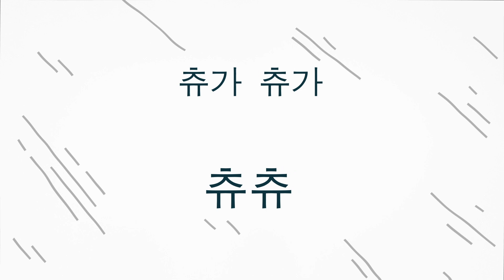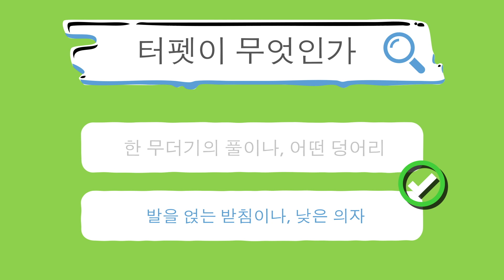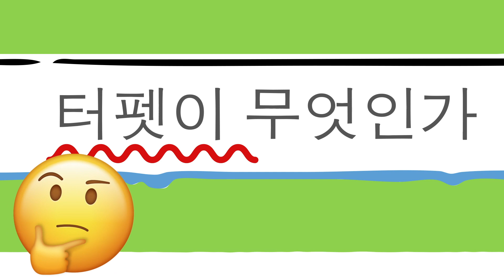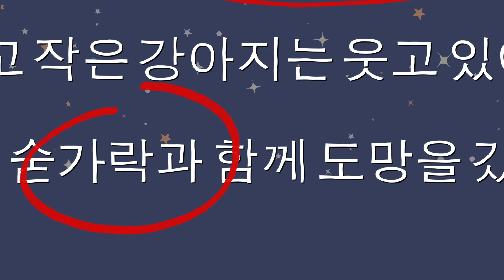제 밤잠을 설치게 하는 9가지 질문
외국에서 아기가 기차를 처음 볼 때, 아마 대부분의 부모들은 이 큰 기계에 아이의 관심을 끌게 하기 위해 “츄가츄가” 와 “츄츄”라는 표현을 써요. 그렇다면 “츄츄” 앞에 “츄가”라는 말은 몇 번 해야 할까요?

험티 덤티는 왜 달걀로 묘사되고 있을까요? 리틀 미스 머펫은 무엇 위에 앉아 있는 거죠? 제 밤잠을 설치게 하는 몇 가지 질문들이에요. 그리고 이제 대답을 알 때라고 생각이 되는데요?

타임스탬프:

‘츄가 츄츄’ 앞에 ‘츄가’는 몇 번 반복해야 할까요? 0:23

왜 버스의 사람들이 “마을을 덜컹거리며” 달리는 거죠? 1:24

왜 다들 검은 양에게 양털을 달라고 하는 거죠?  2:02

누가 험티 덤티를 달걀로 설정한 거죠? 2:42

왜 잭과 질의 부모는 함께 가지 않았을까요? 3:22

리틀 미스 머펫은 무엇 위에 앉아 있는 거죠?  4:01

농부의 아내를 화나게 한게 무엇일까요? 5:09

세 마리 장님 쥐들이 뭘 했길래 농부의 아내를 화가 났죠? 5:09

신발에 살면서 아이들을 키운 작은 노부인 이야긴 어떨까요? 5:31

세상에 어떻게 소가 달을 뛰어 넘을 수 있죠?  6:08

요약:

- 기적 소리를 내기 전에 기차가 움직일 수 있도록 조금 하는 것이 이치에 맞을 것 같긴 하지만, 정확하게 몇 번 필요할까요? 저는 “츄츄” 앞에 꼭 “츄가”를 쓰는데요, 다른 외국인들은 어떨까요?

- 당연히, “부릉부릉 버스”가 “달려야지”, 안 그럼 버스는 움직이지 않잖아요. 제가 신경 쓰이는 부분은 버스의 사람들이 “마을을 덜컹거리며 달리는” 부분이에요. 사람들이 좌석에서 뛰고 있는 건가요?

- 먼저, 왜 다들 검은 양에게 양털을 달라고 하는 거죠? 다른 양들은 다 도망갔나요? 검은 양은 무리에서 원치 않은 존재가 아니었나요?

- 이제 이건 큰 문제에요: 누가 험티 덤티를 달걀로 설정한 거죠? 이건 동요에 언급된 적도 없는데, 과연 어디서 나온 걸까요? 달걀은 깨지기 쉽고 한번 깨지면 다시 원래대로 만드는 게 불가능하다는 사실에서 온 걸까요?

- 잭과 질은 물을 얻기 위해 언덕을 오르는 고된 여정을 하죠. 네, 아이들을 보내기엔 위험한 여행길일 듯 한데, 마을의 유일한 우물이었나 봐요? 그렇다 해도, 왜 잭과 질의 부모는 아이들이 넘어지거나 하는 일이 없게, 함께 가지 않았을까요?

- 이번 “꼬마 아가씨 머펫이 터펫에 앉았네” 는 제가 어렸을 때 가장 좋아했던 동요 중 하나에요. 너무 재미있어요! 나이를 먹으면서, 이 동요가 조금 궁금해졌죠. 그나저나 구체적으로, 터펫이 뭐죠? 반 친구나 선생님에게 물어보기 창피했죠.

- 네, 세 마리 장님 쥐, 끔찍한 이야기죠! 저는 이 설치류들이 농부의 아내를 그렇게까지 화나게 한 것이 뭔지 전혀 모르겠지만, 제 생각엔 그녀가 약간 과민반응 한 것 같아요!

- 신발에 살면서 아이들을 키운 작은 노부인 이야긴 어떨까요? 이 사람들은 얼마나 작았던 걸까요? 아님, 신발이 엄청 컸을까요?

- 헤이 디들 디들– 가사가, 뭔가 불가능한 것 이상이나, 엄청난 비현실적인 꿈이라고 밖에 설명 못하겠어요. 세상에 어떻게 소가 달을 뛰어 넘을 수 있죠? 또, 소가 달을 뛰어넘는걸 보는 게, 강아지가 웃을 정도로 웃긴가요?

- 아이들이 상상력을 발휘하고, 어휘력을 높일 수 있도록 완전 말도 안되게 만들어진 것 같아요. 하지만 어른이 되서 동요의 가사를 보면, 머리를 긁적이게 되죠!

5분 Tricks: goo.gl/6eHzqB

5MC 여성편: goo.gl/cREy5K

5MC 어린이편: goo.gl/LLDVtq

7초 수수께끼: goo.gl/8uVu6B